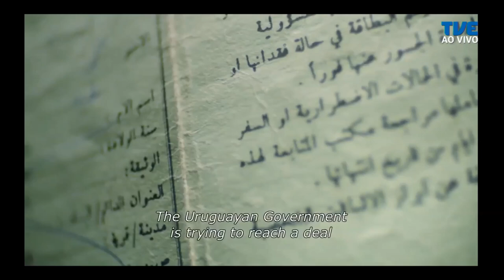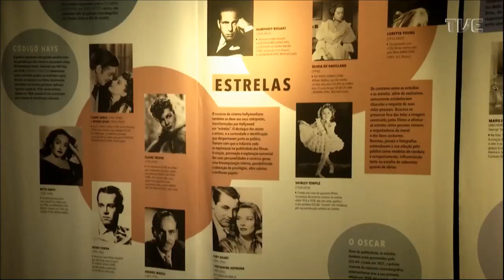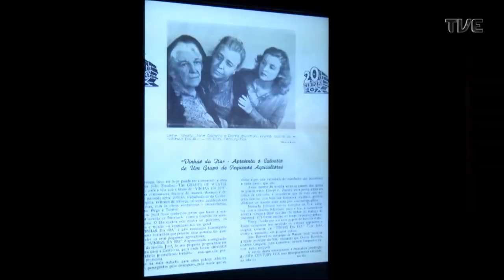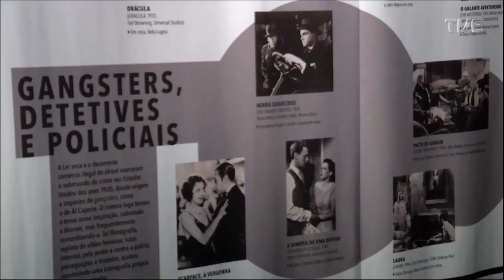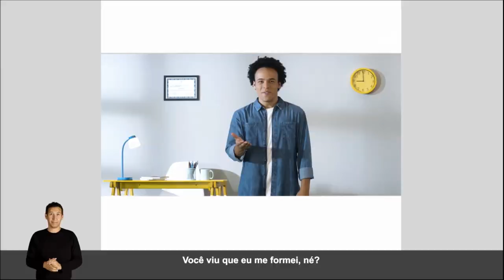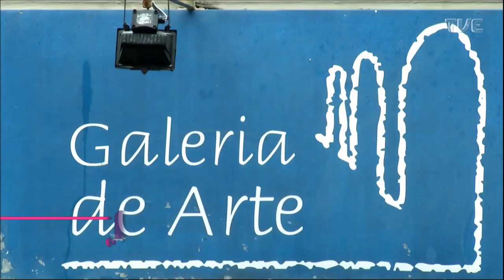Estação Cultura | TVE - 19/12/2020